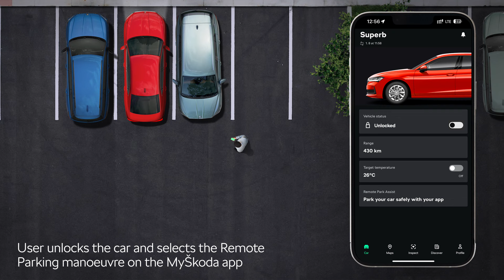Skoda Remote Parking Assist was finally revealed!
Skoda Remote Parking Assist presentation video!